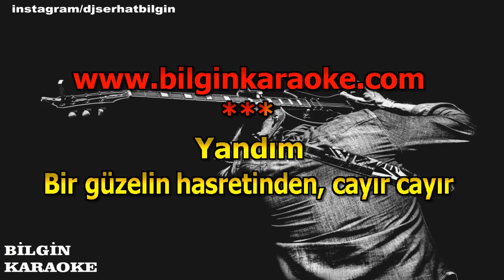İbrahim Erkal - Yandım (Karaoke) Orjinal Stüdyo